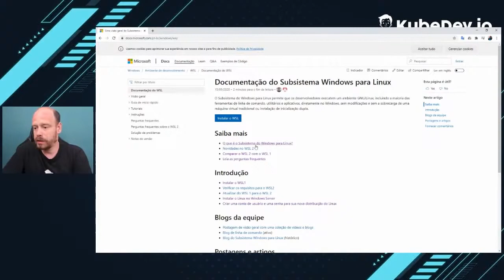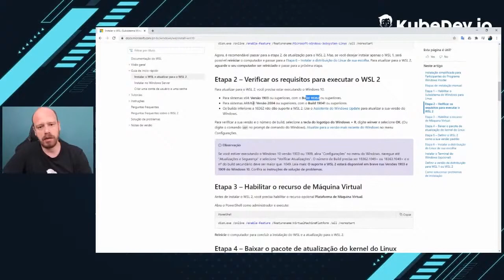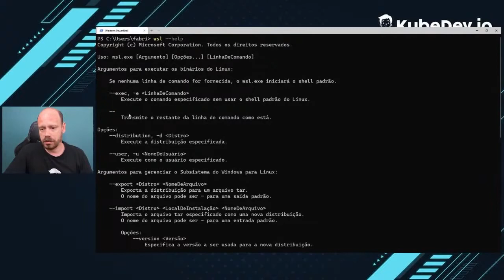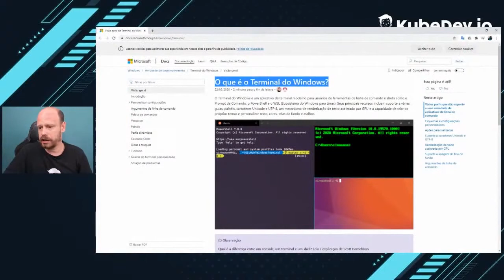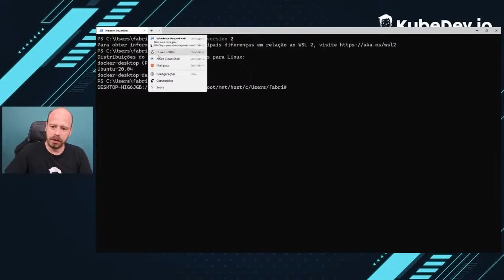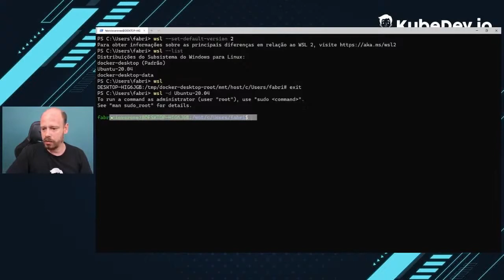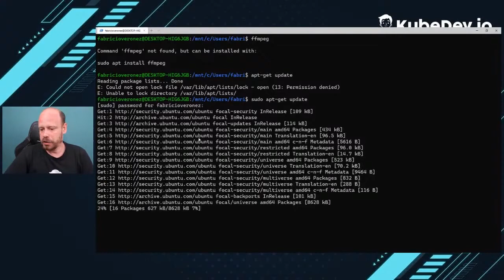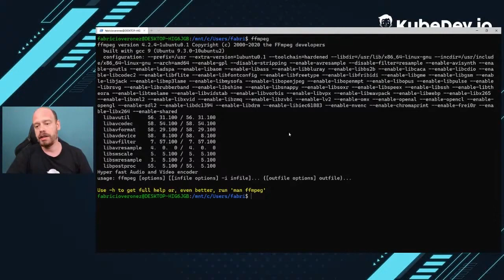APRENDA A TRABALHAR COM WSL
Muito se tem falado sobre a utilização do Linux dentro do Windows com o WSL e todas as possibilidades que essa ferramenta permite.

Mas afinal, como funciona o WSL? Nesse vídeo, eu te mostro como instalar e configurar essa ferramenta irada.